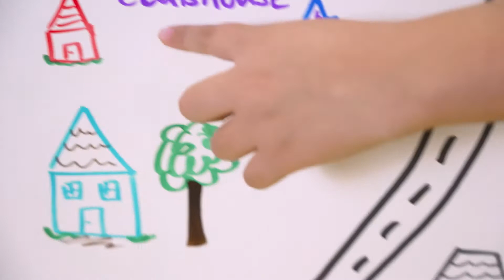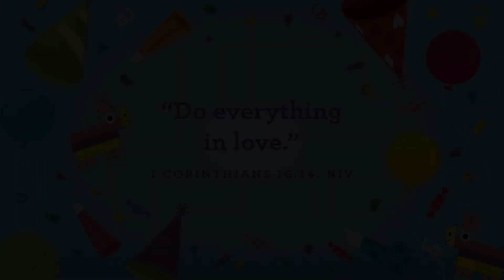Woman at the Well - Preschool Online Video - Lighthouse Kids Ministry Christ Church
Online video for week of February 13, 2022